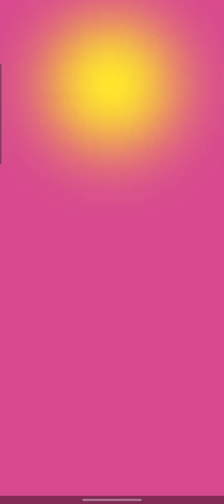Pvz Heroes - Rustbolt vs Rose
Rustbolt vs Rose